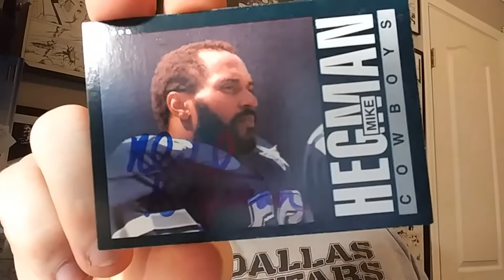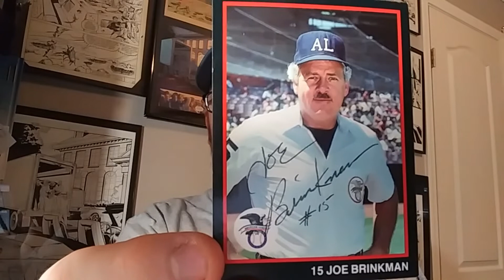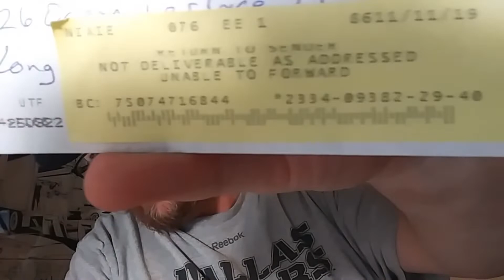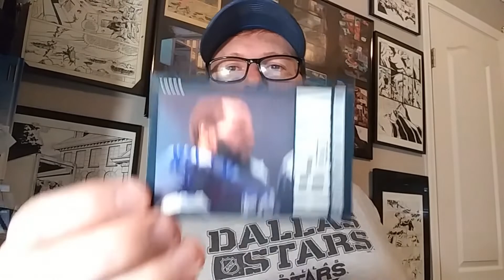TTM S02E100: Chanel Update!